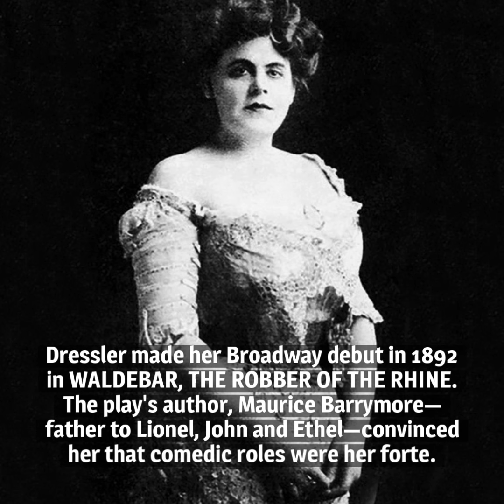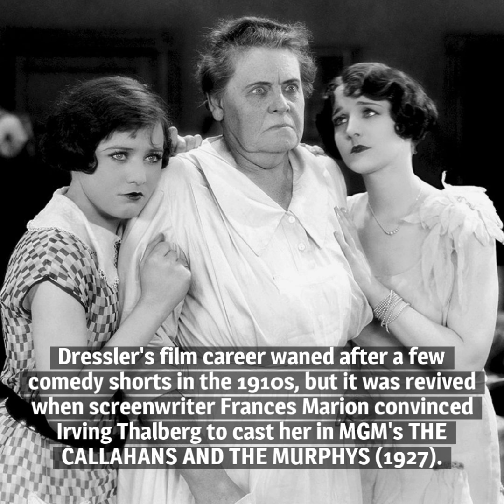10 Things You Should Know About Marie Dressler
Here are 10 things you should know about Marie Dressler, born on November 9, 1868. That she is still a prominent pop-cultural figure (at least among old-movie buffs) is a remarkable thing.